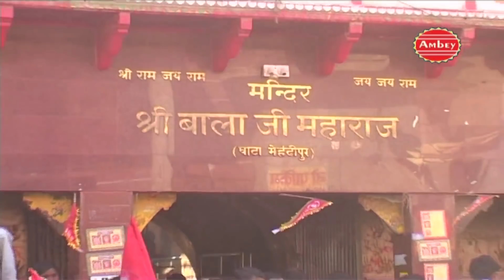Muje Bala Bina Koi Bhaye ! Bala Ji Song ! Hd Video Song ! Nidhi Kohli Bhakti Bhajan Kirtan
Album : Mela Bala Ka
Song - Muje Bala Bina Koi Bhaye
Singer - Nidhi Kohli
Lyrics : M.S VAIRAGI
Parent Label(Publisher) - Shubham Audio Video Private Limited.
SN OLD-252

Watch "श्री बाला जी अमृतवाणी" from भक्ति भजन कीर्तन